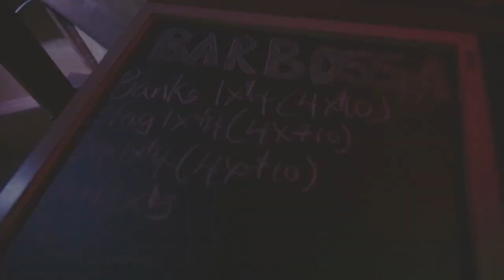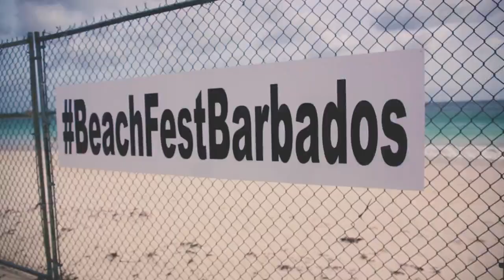Island Living: Episode 1 (Barbados)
This is the first episode of "Island Living". Starting with home (Barbados), and with just one (1) episode per month, join your Host @simonajo as she takes you on an exotic ride across the islands showing U exactly why we call them home!!